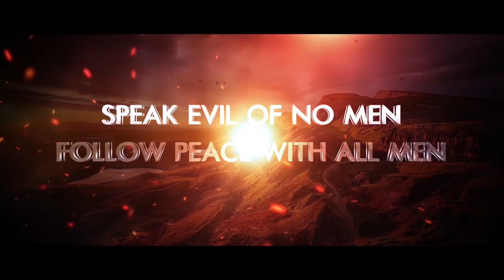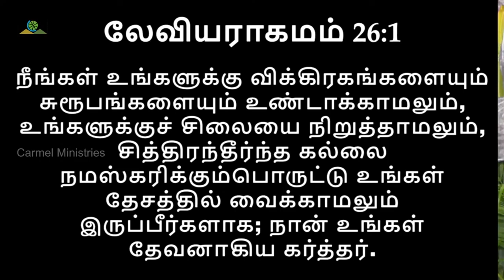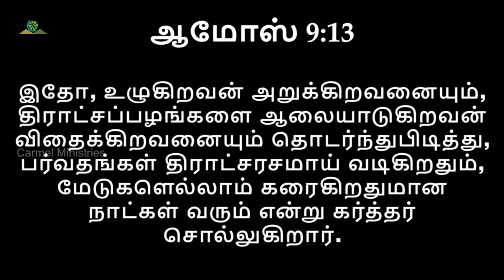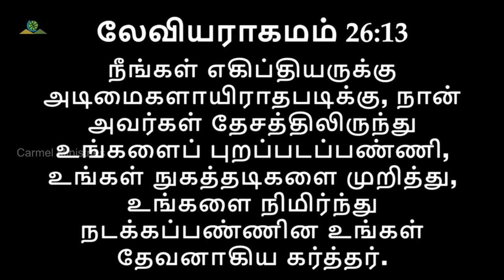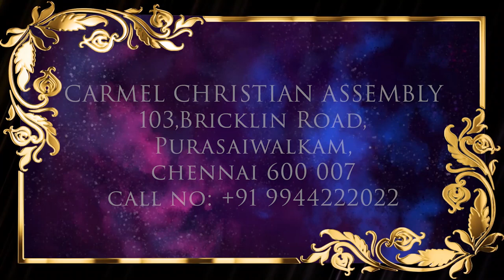நம்மை நிமிர்ந்து நடக்கப்பண்ணினவர் | Msg | Tam | Pr Robert Simon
HE THAT MADE US WALK ERECT | நம்மை நிமிர்ந்து நடக்கப்பண்ணினவர் | Nammai Nimirnthu Nadakkapanninavar |

Message Title / தேவ செய்தி தலைப்பு: HE THAT MADE US WALK ERECT | நம்மை நிமிர்ந்து நடக்கப்பண்ணினவர் | Nammai Nimirnthu Nadakkapanninavar |

HE THAT MADE US WALK ERECT | நம்மை நிமிர்ந்து நடக்கப்பண்ணினவர் | Nammai Nimirnthu Nadakkapanninavar | தமிழ் தேவ செய்தி | முனைவர் இராபர்ட் சைமன் | கர்மேல் ஊழியங்கள் | Tamil Message | Pr. Robert Simon | Carmel Ministries

Our Address:
Carmel Christian Assembly
103, Brickkiln Road,